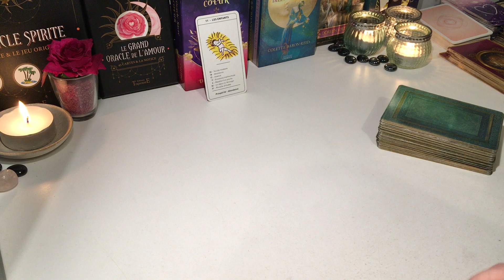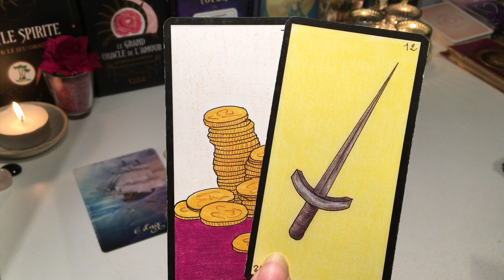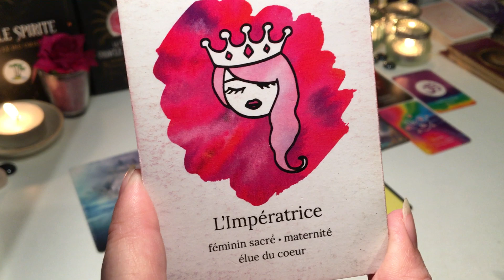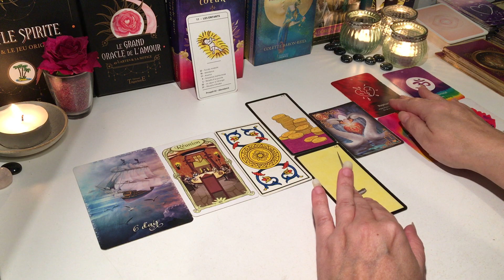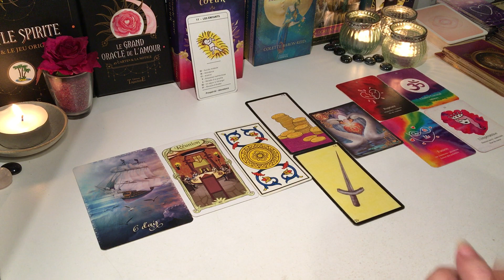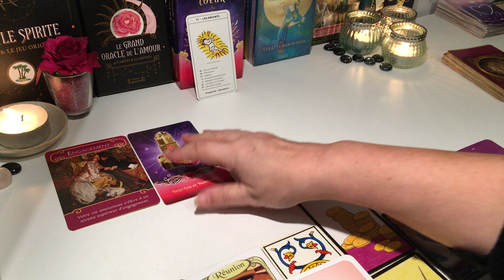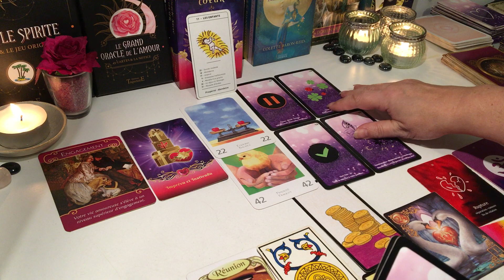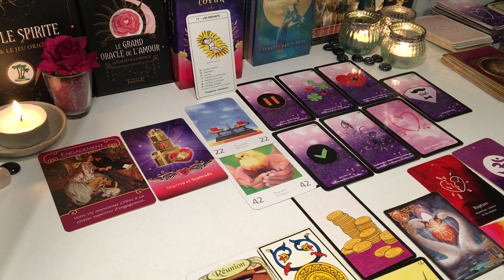🍀 Énergie du 10 Mars 2022 - Mettre toutes les chances de son coté en vue de la fusion FJ🍀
Merci 😊🍀🙏